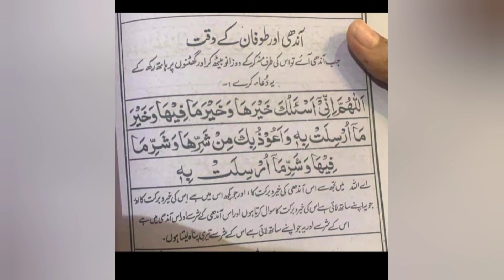uffff garmi ne bura haal kia /Allah pak sbko apny hifz o Aman m rakhy Ameen